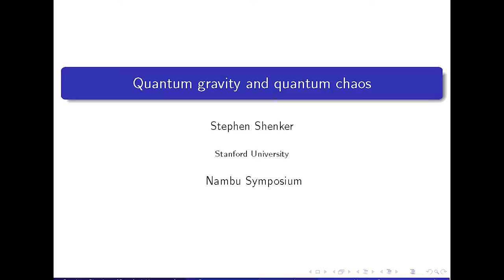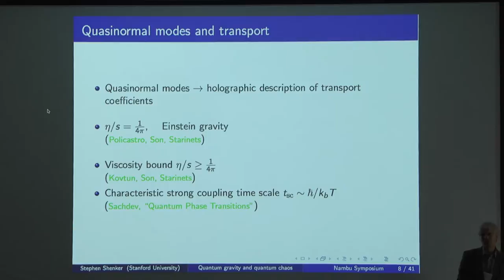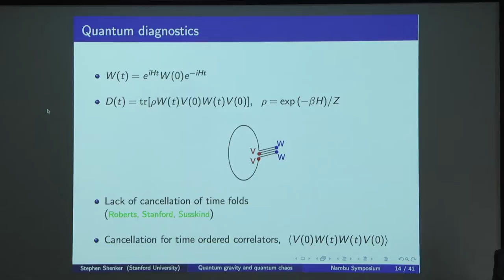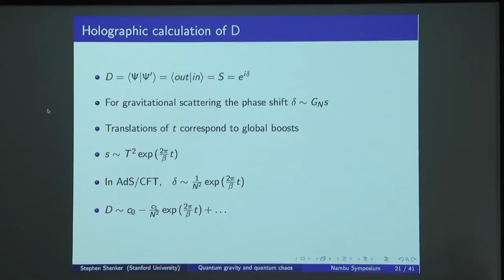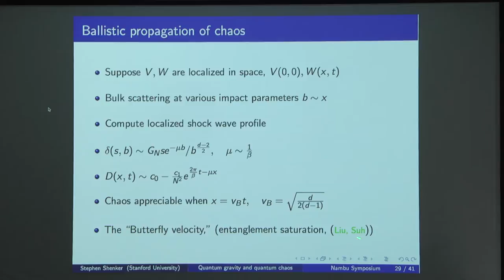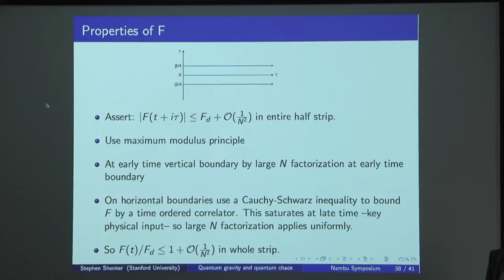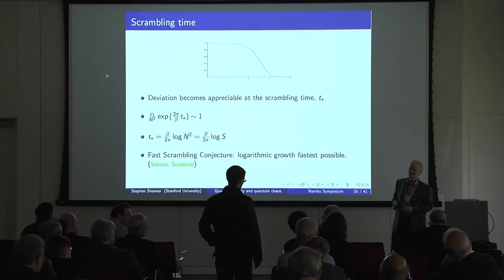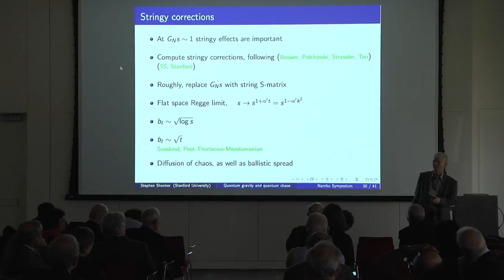Stephen Shenker 2016